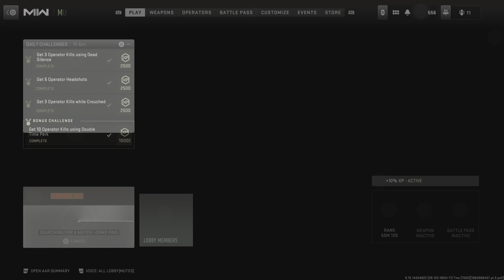Destroying the enemy team on Hardpoint while camo grinding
htownmurda on Twitch